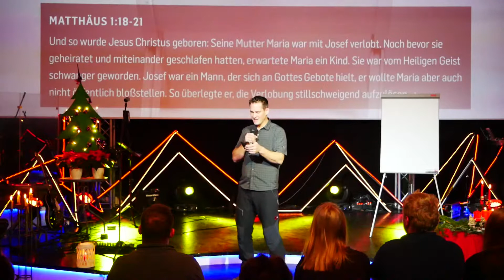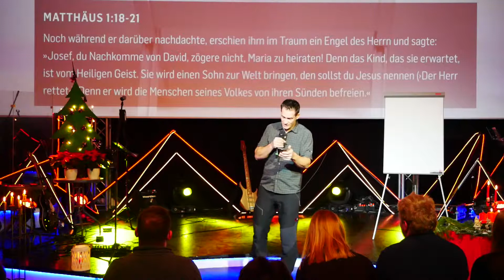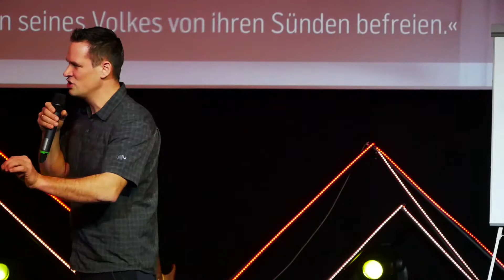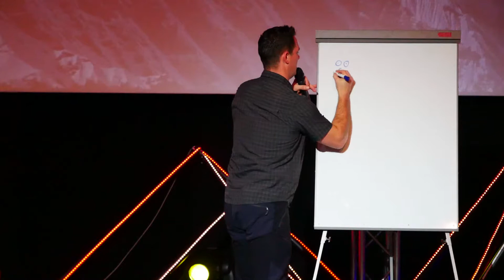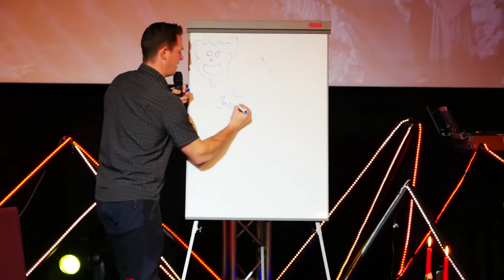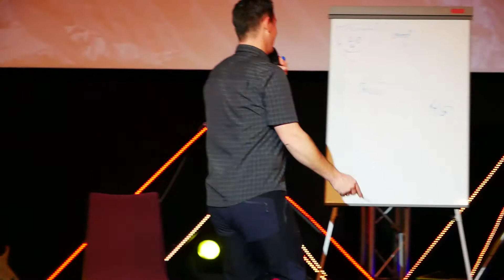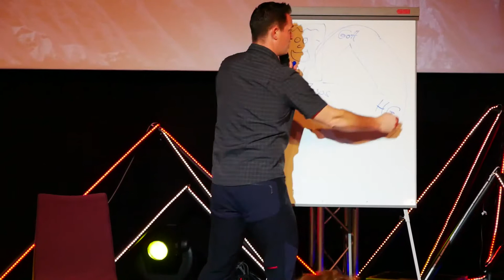CHRISTMAS EXPERIENCE ‒ Open Topic | Michael Hochberg